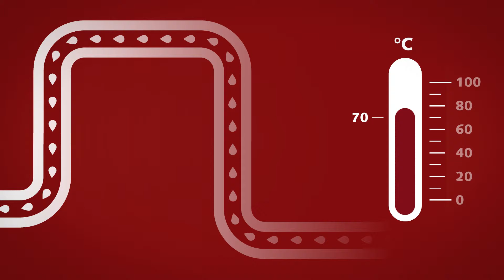Trinkwasserhygiene in öffentlichen Sanitärräume erhalten: diese 3 wertvollen Tipps bedenken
🔻SCHELL ist international eine der ersten Adressen für hochwertige Armaturen. Als marktführender Komplettanbieter setzt 🔻SCHELL Maßstäbe bezüglich Planung, Ausstattung und Betrieb von Sanitärräumen in öffentlichen, halböffentlichen und gewerblichen Gebäuden. Was Planer, Architekten, Bauherren, Händler, Installateure, Facility Manager und Betreiber an uns schätzen, sind die kompromisslose Qualität, die innovativen Produkte und vor allem das Streben nach perfekten und nachhaltigen Lösungen.

🔻SCHELL produziert neben Eckventilen, Geräteanschluss-Armaturen und Armaturen für WC-, Sanitär-, Duschräume und Küchen auch innovative Systemlösungen für einwandfreie Trinkwasser-Installationen.

Mit dem durchdachten Portfolio kommt das Unternehmen seinem Anspruch und Motto nach:
🔻SCHELL. Verantwortung für Gesundheit. 🚰💧🌱

▬ Weitere Infos ▬▬▬▬▬▬▬▬▬▬▬▬▬▬

Viele weitere Informationen, Downloads und alle Kontaktinformationen gibt es auf der 🔻SCHELL

▬ Social Media ▬▬▬▬▬▬▬▬▬▬▬▬▬▬▬